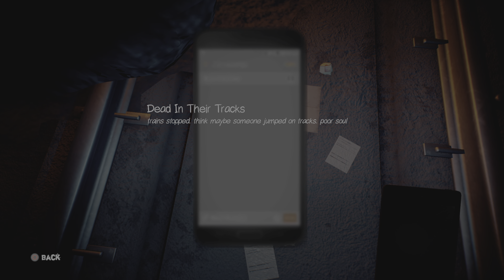WHAT THE F#%K TYPE OF MONSTERS ARE IN THIS GAME!? (Bring to Light)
I really appreciate the support you guys are giving me on my channel. Stay Positive and thank you for the Support!

► Wanna see more of me check me out on TwitchTv!

► Socials and Gaming Info Below!
PlayStation 5:
Coolk1

Xbox One:
KgDriftyy